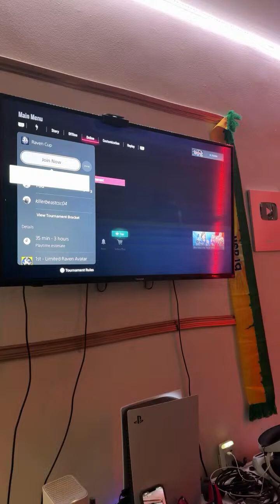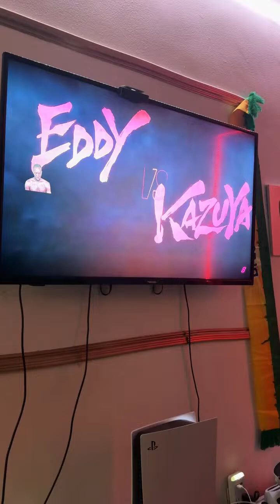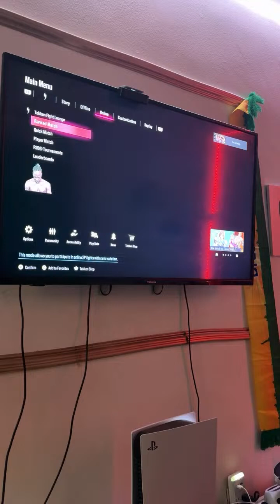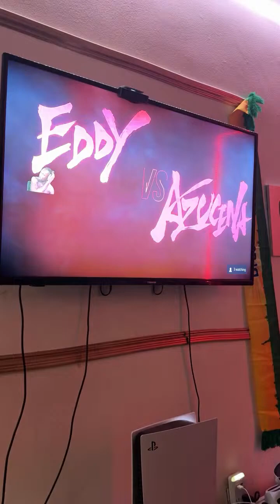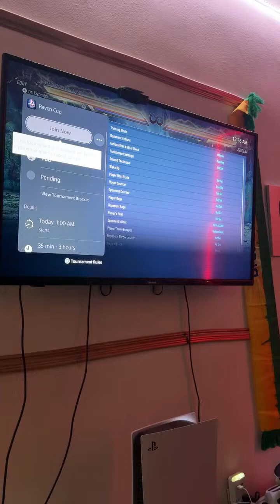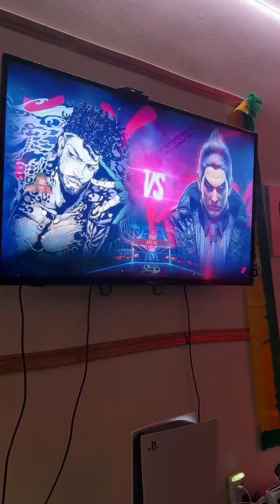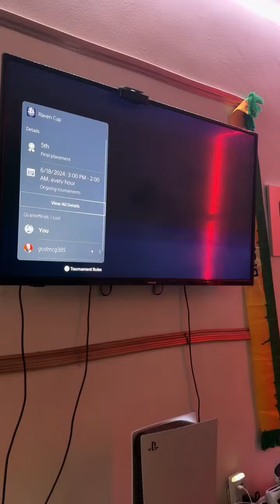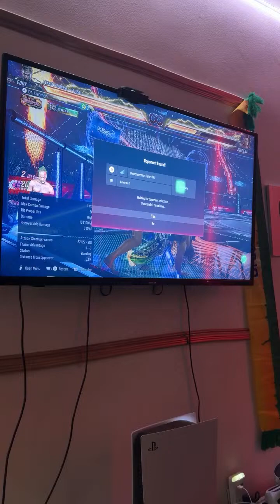TEKKEN 8 Live on PS5 🎮 with Dr Kizomba